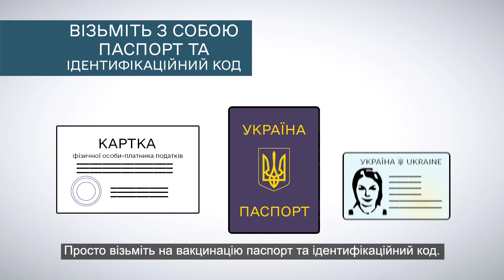Вакцинація літніх людей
Вакцинація рятує життя✅

Ми часто хочемо, щоб наші близькі відчували себе в безпеці. Подбайте про рідних та близьких - запишіть їх на вакцинацію!